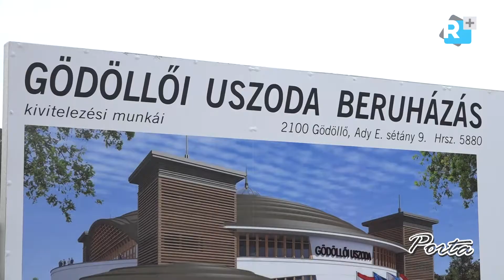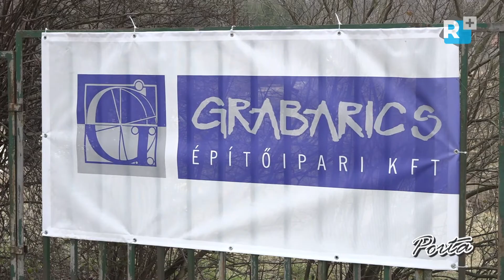Átadták a gödöllői uszoda munkaterületét a kivitelezőnek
Megkezdődtek a földmunkák, hamarosan épül Gödöllőn az uszoda, amire már régóta várnak az itt lakók.  4 és fél milliárd forintból épül fel a sportlétesítmény.

IX. évfolyam 303. szám